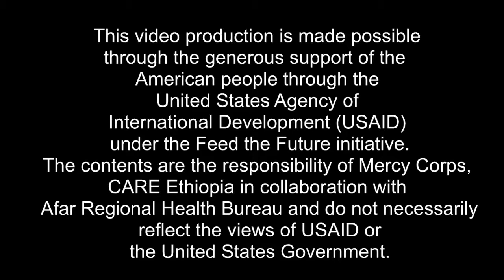Madqah abba kee data wade